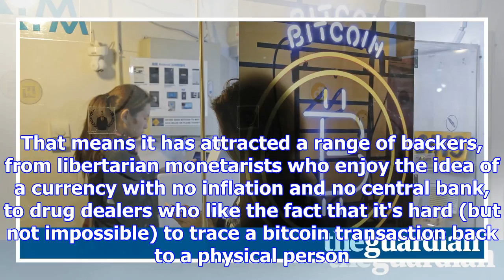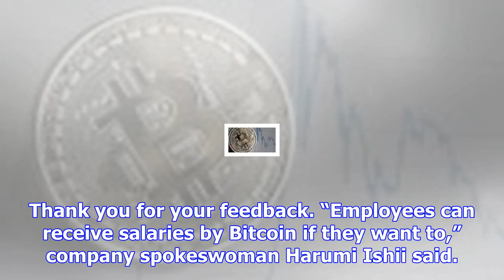Japanese company to start paying employees in bitcoin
A Japanese company will start paying part of its employees’ salaries in Bitcoin, as it aims to gain ...